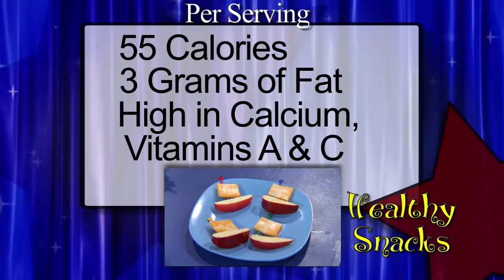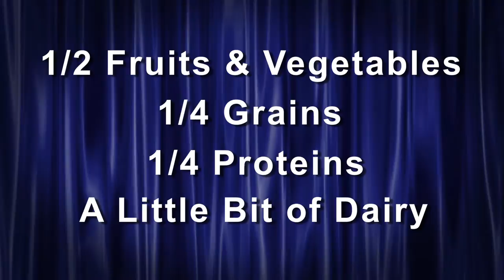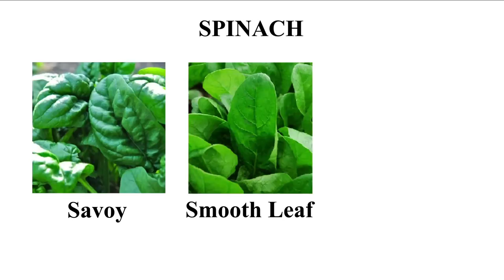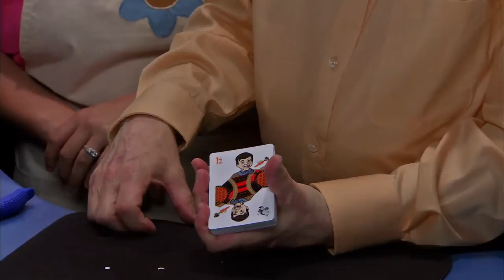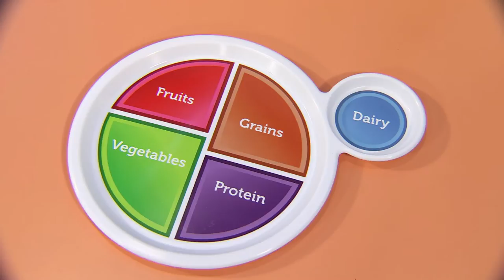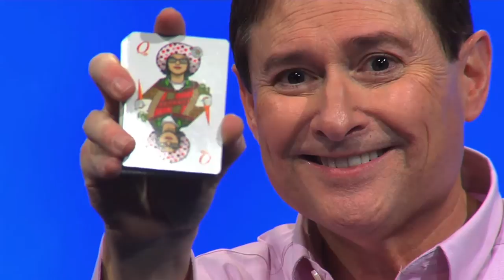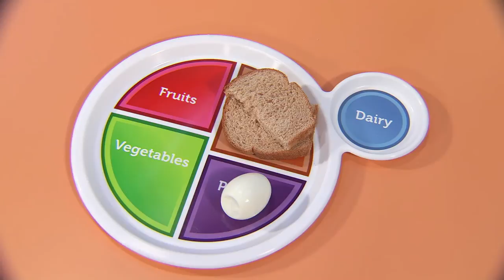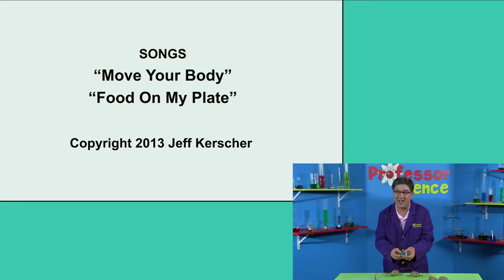Abracadabra #312 "Portions-The My Food Plate"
Mike tries to teach Salty about eating foods in proper proportions. The First Lady of West Virginia, Joanne Tomblin, brings Mike a “My Plate” food plate and he and Salty learn that every meal should contain a portion of fruits, vegetables, protein, grains and dairy.